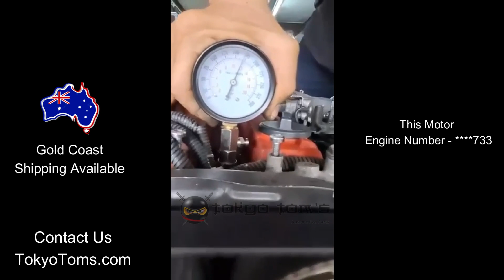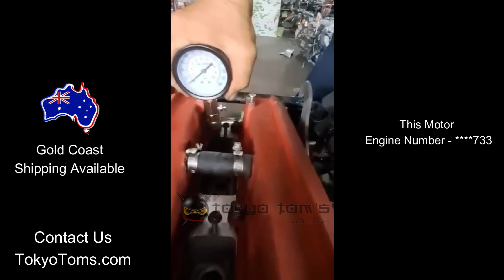1JZ GTE VVTI ENGINE 733 START UP TEST COMPRESSION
1JZ GTE VVTI
ENGINE 733 START-UP TEST COMPRESSION
FORSALE - TOKYOTOMS.COM